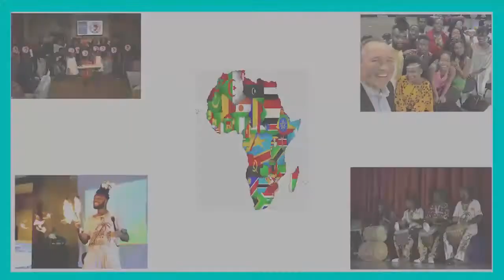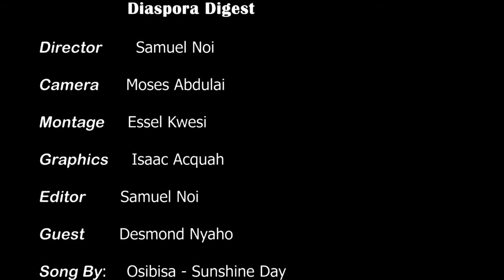Before I Moved From Qatar To The USA, I Was Already Exposed To The American System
Desmond Nyaho is a Ghanaian Mechanical Engineering student in the USA. He tells @DiasporaDigest about the fact that he had no culture shock coming to America because he was already exposed to the American system as a young boy in Qatar. He also says his Japanese friends he met while in the USA told him that his last name Nyaho "Nyaho Tamakloe" is a character in most of their video games.

I do not own a copyright to the song in the background.
Song by Osibisa- Sunshine Day